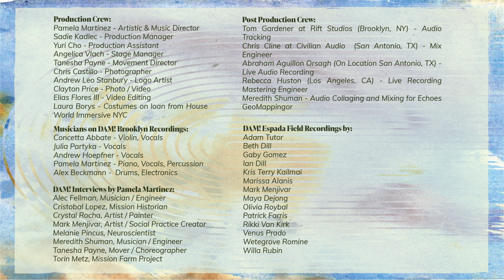Pamela Martinez / Teletextile - DAM! ELMENDORF